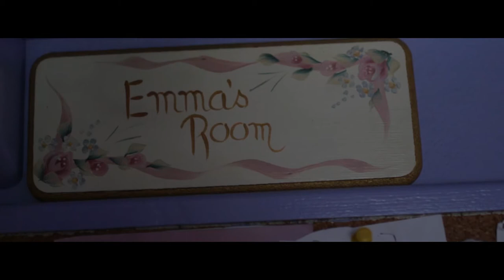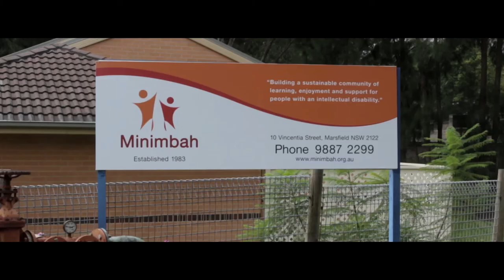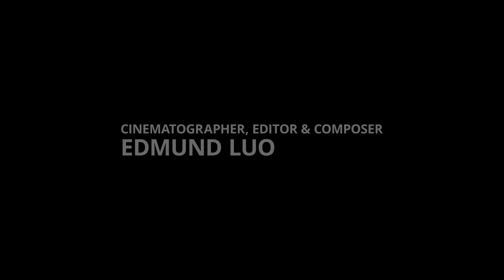'Emma' (2016) | Documentary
Director & Producer
MELANIE SEQUEIRA

Cinematographer, Editor & Composer
EDMUND LUO

Production Assistant
LARA COURTNEY

Featuring
EMMA PEACHEY
BRON PEACHEY
RACHEL TUIPULOTU
DAVID PEACHEY
CALISTA RAJADURAI

Special Thanks
PEACHEY FAMILY
MINIMBAH CHALLENGE INC